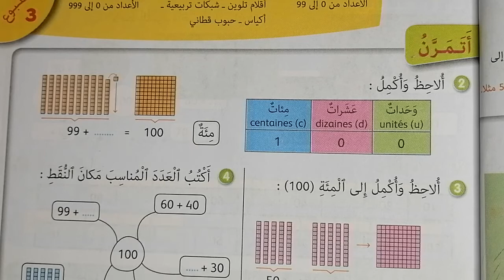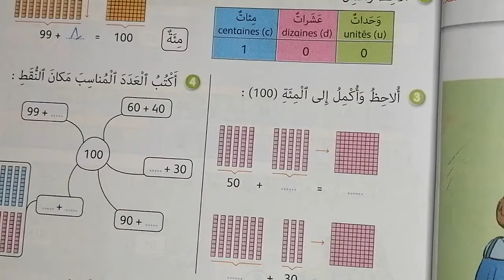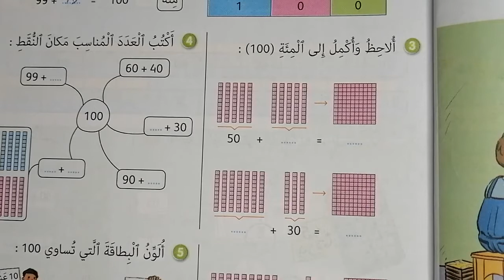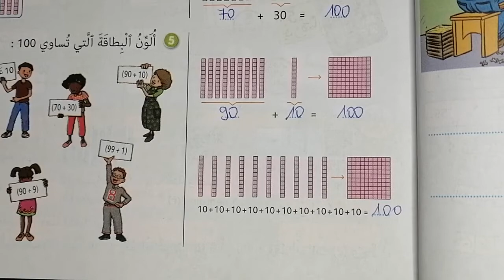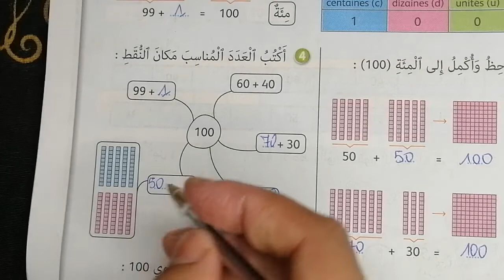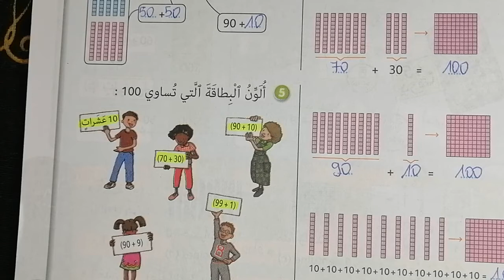الجديد في الرياضيات للسنة الثانية من التعليم الابتدائي ( الدرس 2 العدد 100 الصفحة 15)